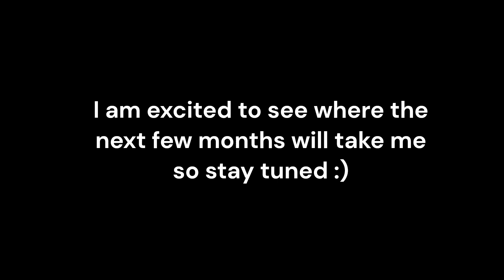I lost two days worth of footage!! ||ShuaVlogs 61/100...